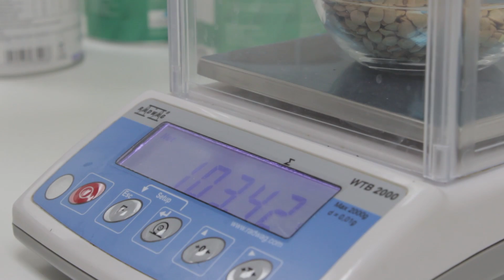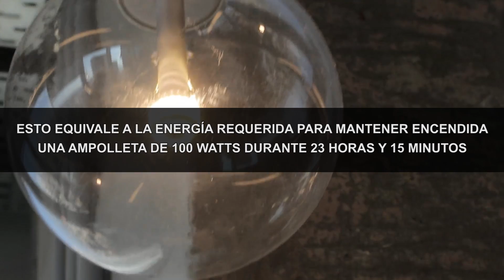¿Qué son las calorías?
Responde Carmen Gloria González, nutricionista del INTA de la Universidad de Chile y Magíster en nutrición y alimentos.